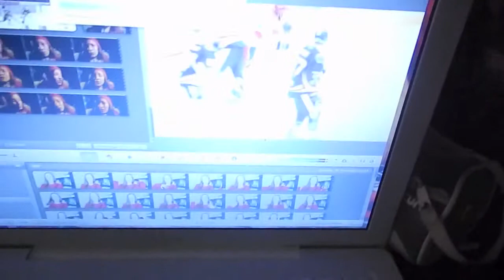SICK OF BEING ILL - Vlogmas Day 8 2014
"Sometimes Life Is A Bit Fluffy" - Bear Grylls